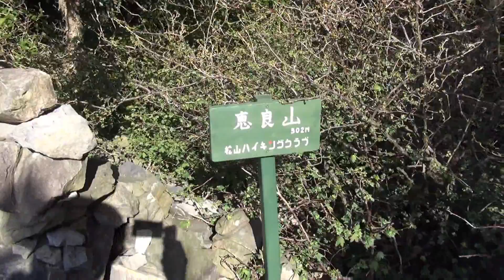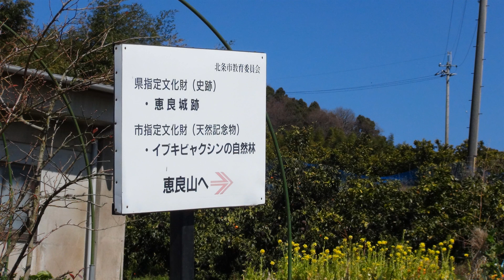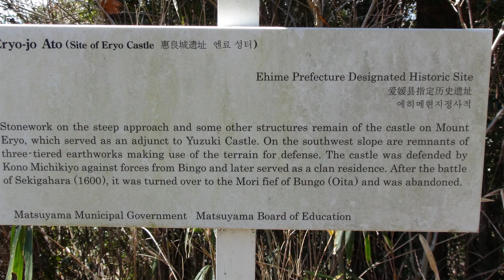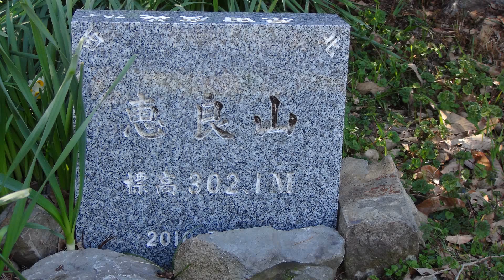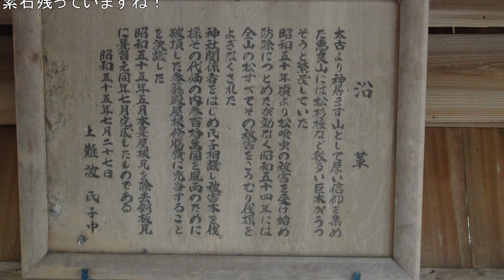日本の城1000城 No.704 恵良城 2017-2-28 Japanese castles explore the eryo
松山市上難波　恵良城址です。平安末期の典型的な山城です。
うむぅ～と思わせるものがあります。適度な山登りに最適です。